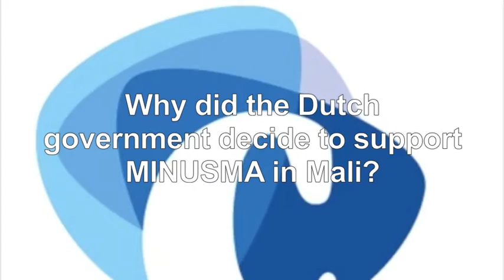Dutch peacekeeping troops will face a complex situation in Mali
Why did the government decide to support MINUSMA in Mali? What is the current security situation in Mali? What does this contribution mean for the international community? Major General (ret.) Kees Homan and Ivan Briscoe, senior researcher of the Conflict Research Unit, answer these and other questions.